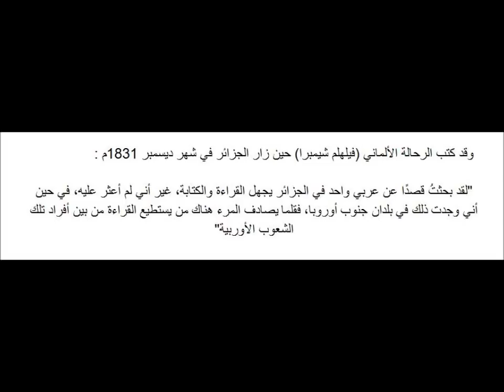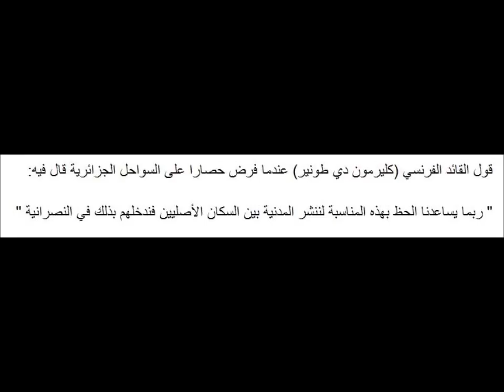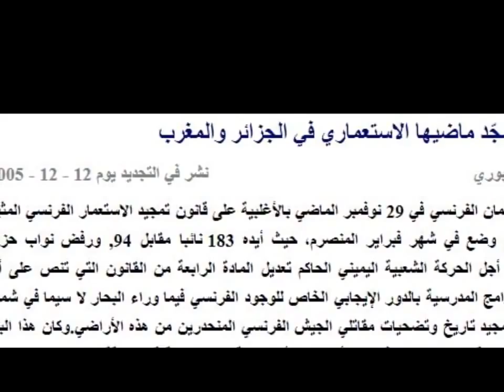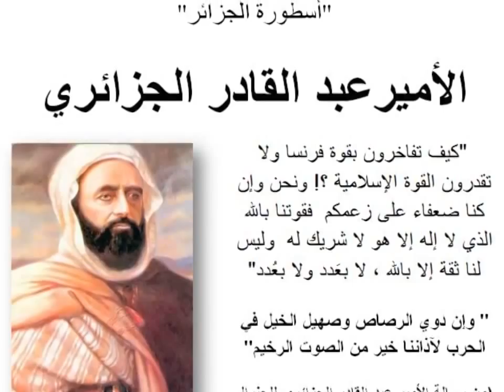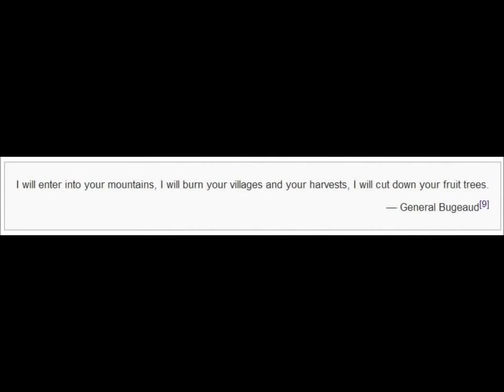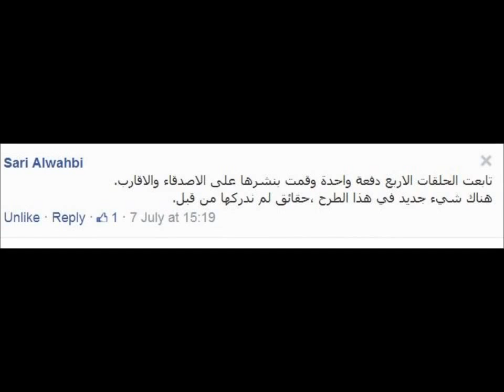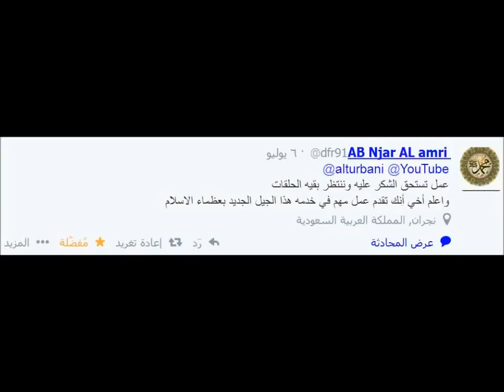العظماء المائة الحلقة الخامسة ٥ عملاق الجزائر الأمير عبد القادر الجزائري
TV Algerie IN Youtube | HD

algerie,
algérie,
algeria,
الجزائر,
alger,
algerie 2015,
algerie foot 2015,
constantine algerie,
alhan wa chabab 2015,
alhane wa chabab 2015,
maroc,
algerie maroc,
familatna ( فاملتنا,
قناة الشروق خط احمر,
الشروق tv,
cheb,
tlemcen 2015,
tv algerie,
algerie constantine,
kbc tv algerie,
الجزائرية tv,
essetif,
algerie الجزائر,
فاملتنا,
youtube_dz,
you_tube_dz,
youtube_dz,
youtube_video,
www_youtube,
youtube_videos,
dz_foot,
algerie_dz,
Youtube_Algerie,
foros_dz,
dz_musique,
CanalAlgérie,
Algérie,
foot,
REPORTAGE,
prostitution,
algeria,
kif,
bejaîa,
drouge,
ENTV,
Only in Algeria,